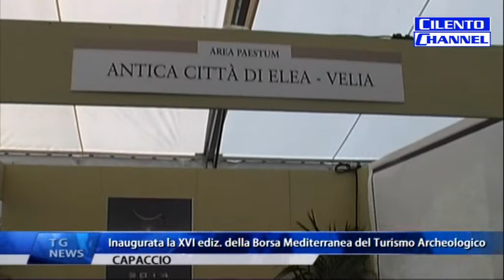Capaccio - Inaugurata la XVI° ed della BMTA